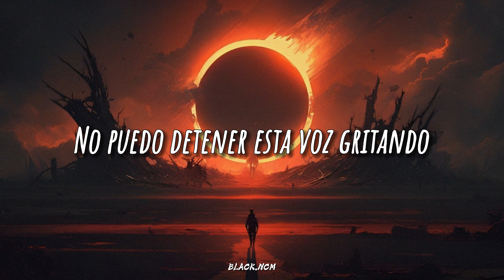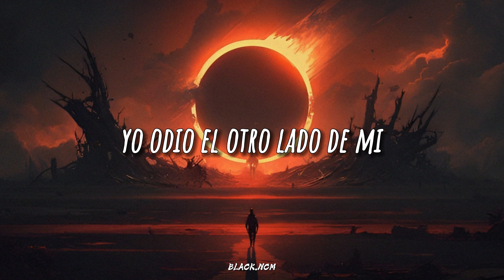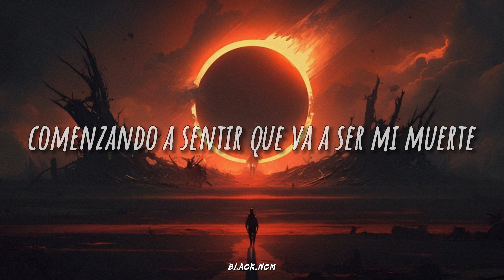Skillet - Psycho in my Head [Sub.Español]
Lyrics

Maybe I'm just paranoid
Or maybe I'm just livin' a lie
Can't stop this screamin' voice
Or maybe I'm just sick inside

This is the face
I hate the other side of me
Out of his cage
He breaks to take the life from me
Tell me, tell me, tell me
I'm not crazy

There's a psycho in my head
I'm closer to the edge
Makin' me feel like I'm livin' in misery, misery
Insane
These voices in my brain
Startin' to feel like it's gonna be the death of me, death of me

There's a psycho in my, there's a psycho in my head

Livin' in hysteria
Nothin' makes much sense tonight
Maybe I'm too scared to trust
To stop the chaos in my mind

Help me believe
I need to see the light in me
I'm not crazy

I'm not crazy

Help me believe
I'm not crazy

There's a psycho in my, there's a psycho in my—

Yeah
I'm not crazy, I'm not crazy
But I might be

'Cause there's a psycho in my head

(Livin' in misery, misery, insane)
(Gonna be the death of me, death of me)

-Lirica en Español

Tal vez solo soy paranoico
O tal vez solo estoy viviendo una mentira
No puedo detener esta voz gritando
O tal vez solo estoy enfermo por dentro

Esta es la cara
Odio el otro lado de mí
Fuera de su jaula
Se rompe para quitarme la vida
Dime, dime, dime
No estoy loco

Hay un psicópata en mi cabeza
Estoy más cerca del borde
Haciéndome sentir como si estuviera viviendo en miseria, miseria
Loco
Estas voces en mi cerebro
Comenzando a sentir que va a ser mi muerte, mi muerte

Hay un psicópata en mí, hay un psicópata en mi cabeza

Viviendo en histeria
Nada tiene mucho sentido esta noche
Tal vez tengo demasiado miedo para confiar
Para detener el caos en mi mente

Ayúdame a creer
Necesito ver la luz en mí
Dime, dime, dime
No estoy loco

Hay un psicópata en mí, hay un psicópata en mi—

Sí
No estoy loco, no estoy loco
Pero podría estarlo

Porque hay un psicópata en mi cabeza

(Viviendo en miseria, miseria, locura)
(Va a ser mi muerte, mi muerte)